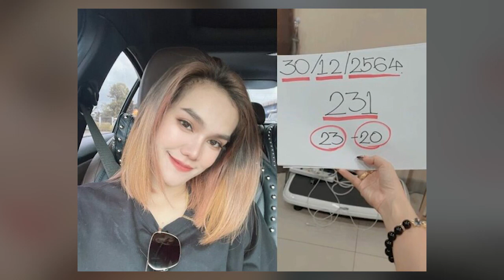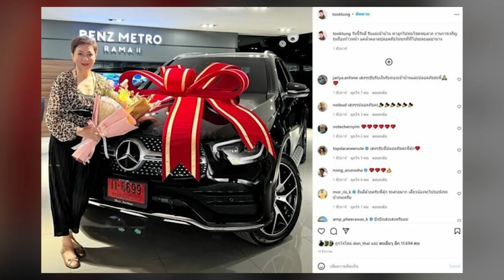รวมหวย ลุ้นรวยส่งท้าย ธูปตะเคียนเฮี้ยนขนลุก คำชะโนด งูเข้ารถ เลขคนดัง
ใครจะได้เฮรับทรัพย์รับโชคก่อนสิ้นปีฉลู โอมิครอนก็ต้องระวังเสี่ยงจะระบาดหนักช่วงปีใหม่ หวยก็ต้องลุ้น วันที่ 30 ธ.ค.64 สำนักงานสลากกินแบ่งรัฐบาล ออกผลสลากฯ ที่สำนักงานสนามบินน้ำ นักเสี่ยงโชค เซียนหวยส่องหาเลขเด็ดงวดนี้ ลุ้นรับโชคส่งท้ายปี